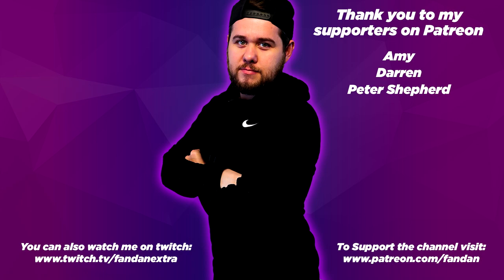Planet Zoo | Zoo Management | JCP Evolution | Jamii Conservation Park | Community Zoo Build |Ep.15.5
Welcome to a brand new Planet Zoo Series, and one where you guys call all the shots!

Today it's all about zoo management!

This is how the series works:

1.  The game is paused when I build, but the minute I'm finished the clock will start ticking.
2.  Zones are gifted every 5-10 years, but you decide how quickly the zoo expands, when to do so, and which square we unlock next.
3.  You make all the decisions! Please leave comments on build suggestions, and be sure to read and like each others to help me decide on which things should be built next.
4.  You will be asked at the end of each episode if we should progress by way of a poll so please be sure to vote each time.
5.  Realism is always a winner with me!

Grid systems is now on the workshop!